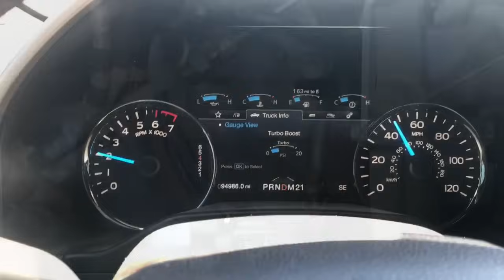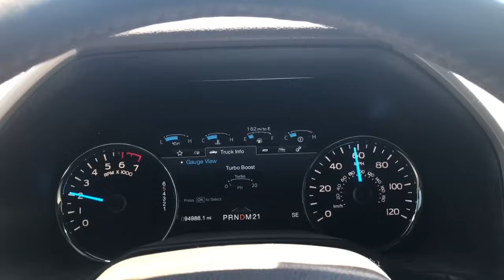F-150 Ecoboost 3.5 Turbocharger Replacement (Tips and Tricks)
If you have found this video helpful, and you wish to donate to me, follow this link!! its easy!!

Follow this channel on twitter for the latest content updates and weekly Automotive Tips!!

In this video I show the steps and procedures necessary to replace the turbo charger on a ford F-150 equipped with an eco-boost 3.5 L engine. Years 2013 through 2017. turbo failure is an issue I have seen with high mileage eco-boost engines.  Number one complaint and symptom of a bad turbo is low power, surging power and dtc p0299. And sometimes misfire codes can appear.

torque specs needed for this repair:

exhaust manifold nuts
Install new studs 8.8 ft./lbs.
2nd step; Install new nuts 14 ft./lbs.
3rd step; 18.5 ft./lbs.

exhaust manfiold studs, 15 ft./lbs
turbo to manifold bolts 28 ft/lbs.
turbo water snap to connect fitting 8-13 ft/lbs.
turbo oil supply bolts  Stage 1:  71 lb.in (8 Nm) Stage 2:  30°

PART NUMBERS USED IN THIS VIDEO

down pipe gasket-BL3Z-9450-A (1 Req)
Gasket - F-150 (1 Req)
downpipe stud-W716667-S900 (1 req)
Manifold to Turbo gasket right side-CL3Z-9450-A (1 Req)

W715673-S900
Turbo Bolt -  (3 Req)
DL3Z-6K682-E
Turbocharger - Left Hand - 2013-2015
DL3Z-6K682-F
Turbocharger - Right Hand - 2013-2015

top coolant line connector on turbo

Front coolant connecto on engine:

Coolant connector facing motor on turbocharger:

Coolant connector on back of cylinder head.

OEM part numbers from ford
PART NUMBER PART NAME
DL3Z-6K682-E
Turbocharger - Left Hand - 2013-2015 - F-150/2015 Expedition/Navigator/Transit
DL3Z-6K682-F
Turbocharger - Right Hand - 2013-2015 - F-150/2015 Expedition/Navigator/Transit
CL3Z-6K682-C
Turbocharger - Left Hand - 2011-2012 - F-150
CL3Z-6K682-D
Turbocharger - Right Hand - 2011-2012 - F-150
BL3Z-9450-A
Gasket - F-150/Expedition/Navigator/Transit (2 Req)
W716667-S900
Exhaust Stud - F-150/Expedition/Navigator/Transit (4 Req)
W520514-S440
Exhaust Nut - F-150/Expedition/Navigator/Transit (4 Req)
CL3Z-9450-A
Gasket - Exhaust Right Hand - F-150/Expedition/Navigator/Transit (1 Req)
CL3Z-9450-B
Gasket - Exhaust Left Hand - F-150/Expedition/Navigator/Transit (1 Req)
W715673-S900
Turbo Bolt - F-150/Expedition/Navigator/Transit (3 Req)
BL3Z-6N652-B
Gasket - Oil line - F-150/Expedition/Navigator/Transit (1 Req)
VC-3-B
Motorcraft® Orange Concentrated Antifreeze/Coolant